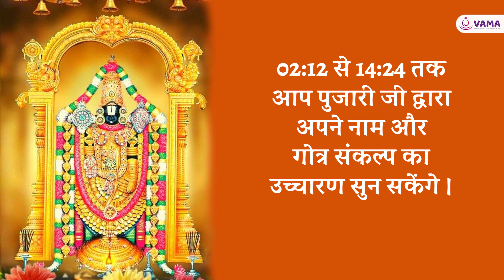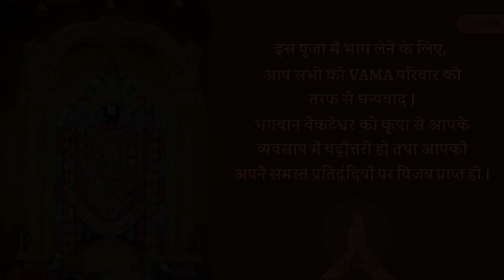Vyapar Vriddhi Venkateshwar Havan Ka Ayojan VAMA द्वारा भक्तों के नाम और गोत्र से | तिरुपति क्षेत्र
Date:- 2nd August 2023, Vyapar Vriddhi Venkateshwar Havan ka Ayojan : Tirupati Kshetra
► TIMESTAMPS:
02:12 Mantro Ke Saath "Bhakto Ke Naam Aur Gotra Se Sankalp"
14:25 Vidhipurvak Puja Prarambh Ki Gai
22:51 Vyapar Vriddhi Venkateshwar Havan Sampann Kiya Gaya
41:21 Vidhipurvak Havan Sampann Kiya Gaya
01:02:28 Bhakton Ki Mangal Kamna Ke Sath Puja Ka Samapan

Humari videos ko Like aur Share karna na bhoolein. VAMA ke madhyam se aap ghar baithe Bharat ke Pracheen mandiro mein Online Puja, Yagya aadi mein bhaag le sakte hain. Jisse aapki health, career, education, love life, married life aur family life achhi bani rahe. Aapko hum sabhi vrat, pooja, katha aur dharm se jude tathyo se avgat karaate rehte hain.